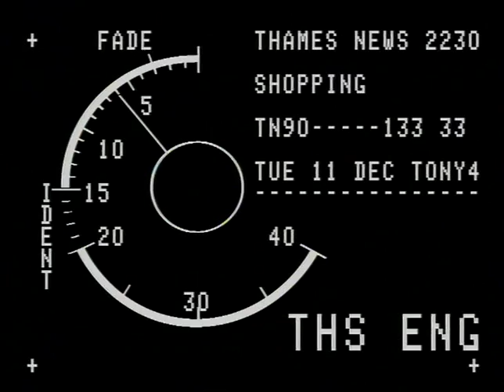TN-90-133-034.m4v | Thames News Archive Footage